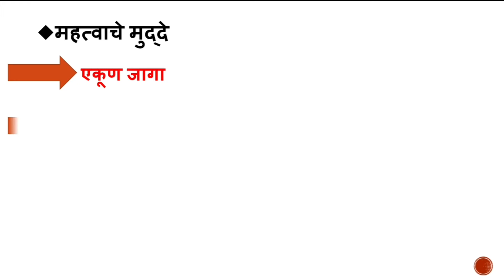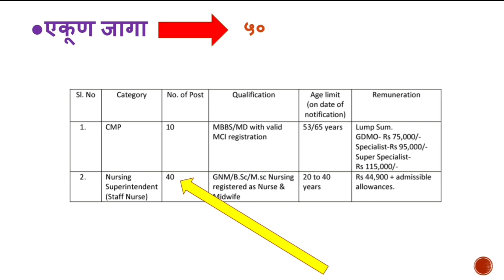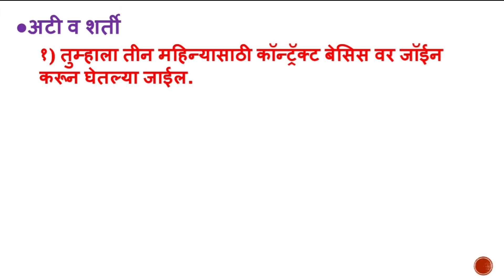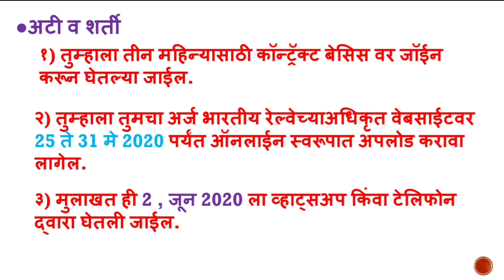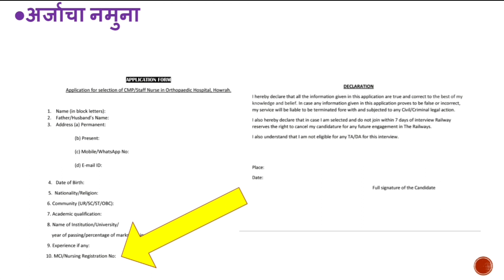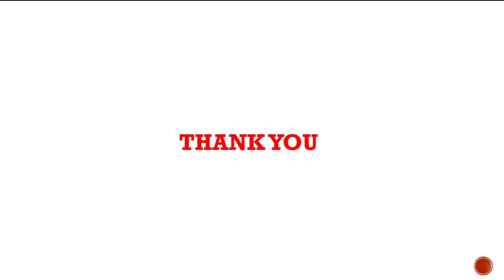Eastern Railway आरोग्य विभाग भरती | वेतन:45000 ते 1,15,000 |नर्स साठी सुवर्णसंधी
नमस्कार मित्रांनो, या व्हिडिओमध्ये तुम्हाला ईस्टन रेल्वे आरोग्य विभाग भरती बद्दल पूर्ण माहिती दिलेलीआहे, ही भरती नर्स आणि डॉक्टरांसाठी सुवर्णसंधी आहे.

arogy vibhag mega bharti
mega bharti
maharashtra bharti
maharashtra arogy vibhag bhrti 2020
eastern railway bharti
eastern railway arogy vibhag bharti
railway bharti